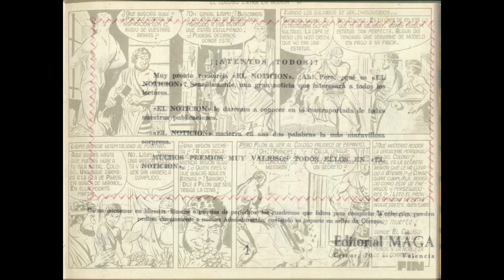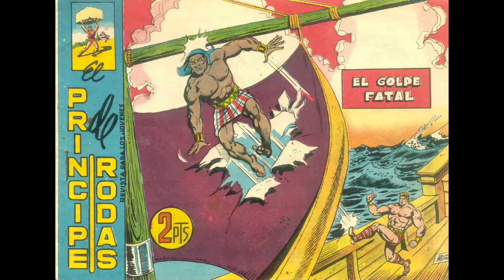Los TBOs de nuestra infancia....El Coloso, portadas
El Coloso, luego renombrada como El Príncipe de Rodas, fue un cuaderno de aventuras, obra del guionista Juan Antonio de Laiglesia y el dibujante Manuel López Blanco, publicado por la valenciana Editorial Maga en 1960. Constó de 83 números, ​ siendo uno de los últimos grandes éxitos de la editorial. Y os invito a pasa rpor mi página xde facebook, Vamos aleer TBOs, seguro encontrais cosas interesantes sobre esta época dorada de los tebeos